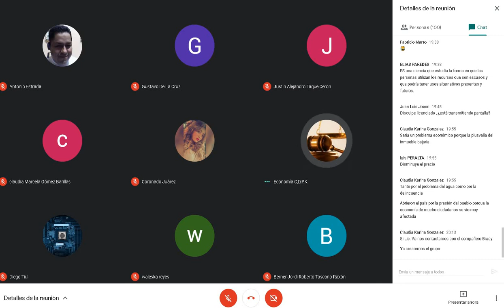Clase de Economia 1 D 25/01/2021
Lic. Edgar Rolando Melgar Garcia